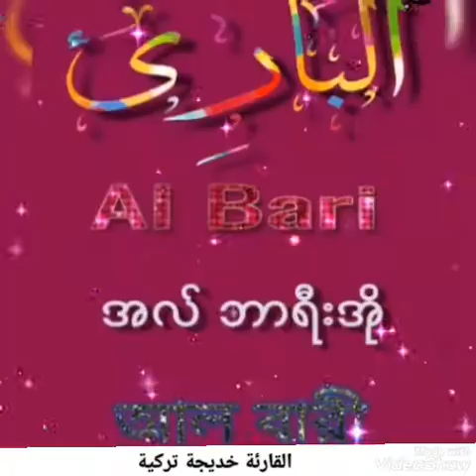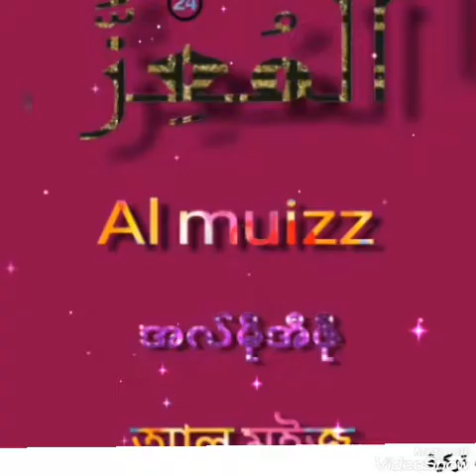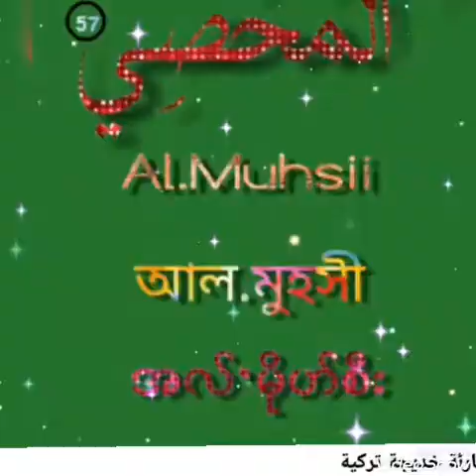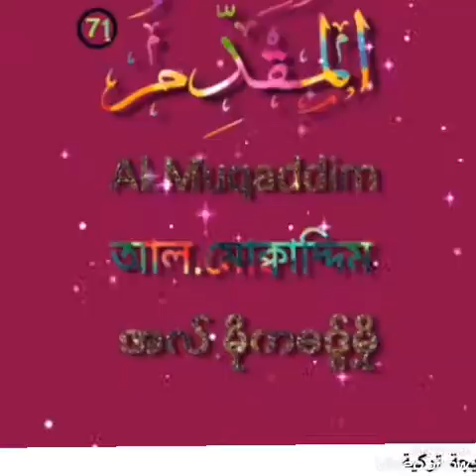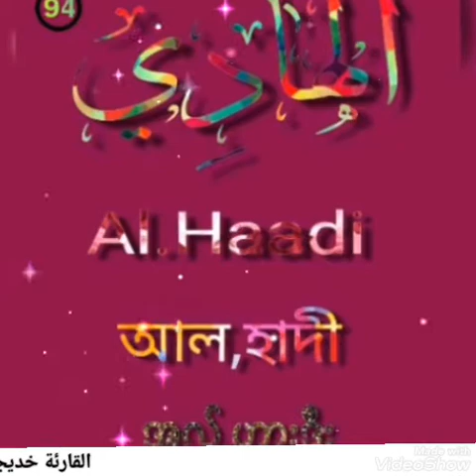١٣ يونيو، ٢٠٢١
أسماء الله الحسنى  بصوت جميل